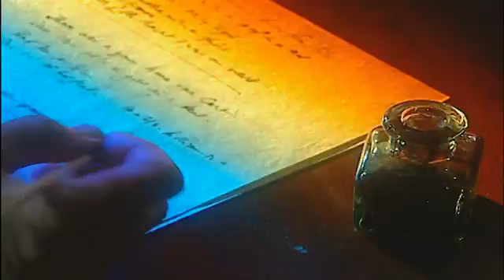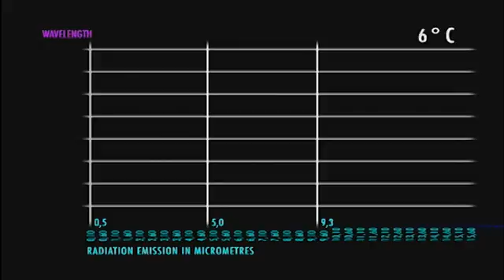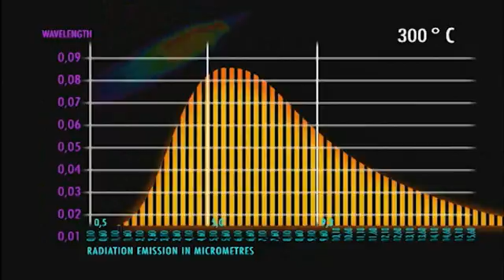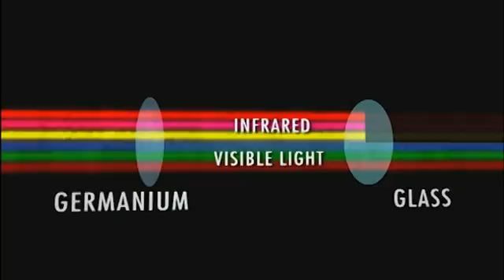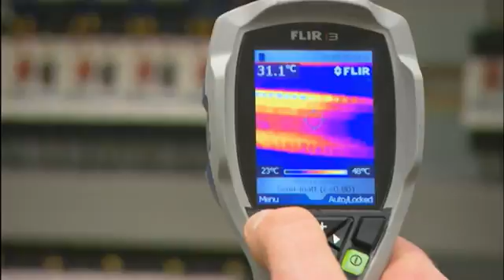Light, as seen by FLIR.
In this informative video, FLIR Systems explains the history, background and basic of infrared and thermal imaging. Different kinds of light and thermal imaging technology is being discussed and appplications of thermal imaging in current times are presented.